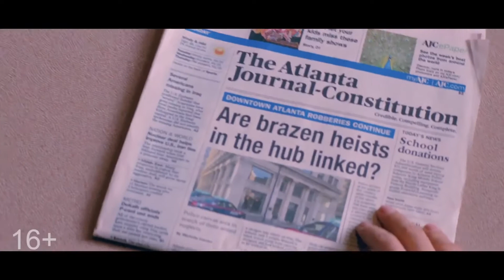Малыш на драйве / Baby Driver. 2017 / 18+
Малыш работает водителем на преступный мир. Его задача обеспечить быстрое покидание места преступления. Малыш хочет покинуть команду, но его последний грабеж обречен потерпеть неудачу.

О фильме
Экранизация нового американского криминального боевика «Малыш на драйве» (2017) состоится с 17 августа 2017 года во всех кинотеатрах страны. Работы американского режиссера уже неоднократно притягивали к себе интерес критиков, которые по-разному оценивали их. Но хорошие и положительные отзывы преобладали над остальными.
Криминальная кинолента продолжительностью 115 минут предоставит к вниманию зрителей историю молодого парня, тесно связанного с криминалом. Малыш, так его называют, на протяжении длительного времени никак не мог трудоустроиться. Чем бы он ни занимался, ничего не приносило ему удовольствия, так как образования парень не имеет, а та работа, которую ему предлагают, является низкооплачиваемой. Как ни старался малыш заработать денег честным трудом, ничего не выходило, потому что таким способом много денег заработать нельзя. Поэтому предложение быть водителем у криминального босса его сразу заинтересовало. Работа ему приносила удовольствие, так как босс платил большие деньги и в машинах парень хорошо разбирался.
Главный герой картины «Малыш на драйве» очень понравился его шефу, который занимается ограблениями банков или каких-то крупных организаций. Такого талантливого водителя еще в банде не было. Быстрая езда – это конек малыша, который успевал уйти с места происшествия до того, как об этом узнала полиция.
Исполняя свою работу старательно, парень получал за нее приличные деньги. Теперь он мог позволить себе все, что угодно, так что жизнь малыша наконец наладилась.
Жизнь главного героя начала приобретать смысл, как вдруг главарь банды настоятельно порекомендовал малышу принять участие в самом ограблении. Отговорок шеф слушать не хотел, а парень не хотел терять работу. Поэтому пришлось согласиться на дело, хотя никакого опыта в воровстве у парня не имелось.
Со временем выяснилось, с какой целью главарь банды в картине «Малыш на драйве» (2017) настаивал на участие малыша в ограблении. Дело, которое банда собиралась провернуть с очередным банком, было обречено на провал, но так как боссу было жалко терять своих работников, отлично специализирующихся на ограблениях любой категории, он решил поставить туда новенького водителя.
Не желая проводить лучшие молодые годы за решеткой, парень ищет быстрый выход из сложившейся ситуации. Теперь у него всего два выхода: пойти в тюрьму либо смерть в наказание от шефа.

Оригинал: Baby Driver (2017)
Год выхода: 2017
Страна: Великобритания, США
Режиссер: Эдгар Райт
Сценарий: Эдгар Райт
Актеры: Энсел Элгорт, Кевин Спейси, Лили Джеймс, Эйса Гонсалес, Джон Хэмм, Джейми Фокс, Джон Бернтал, Фли, ...
Продюсеры: Тим Беван, Джеймс Биддл, Лиза Чейсин, ...
Жанр: боевик, триллер, криминал, музыкальный
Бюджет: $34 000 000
Возраст: 18+
Рейтинг MPAA: R (детям до 17 лет обязательно присутствие родителей)
Длительность: 112 мин. = 01:52
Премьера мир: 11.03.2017